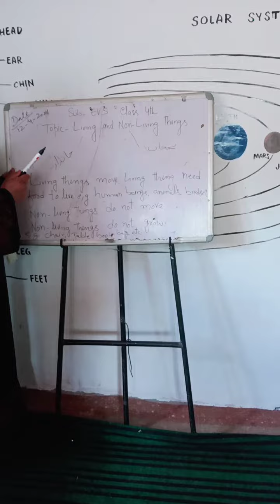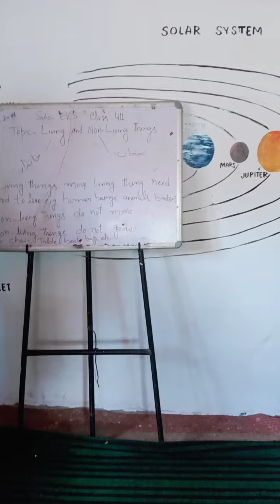Class 4th Evs. Living and Non- living things. TR Rifat Ara